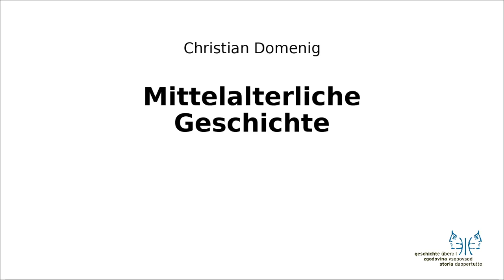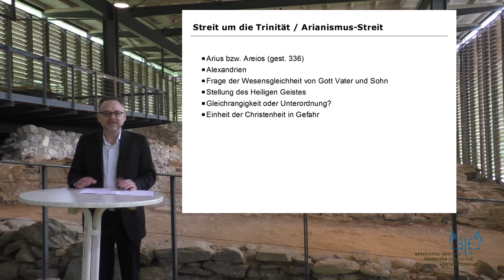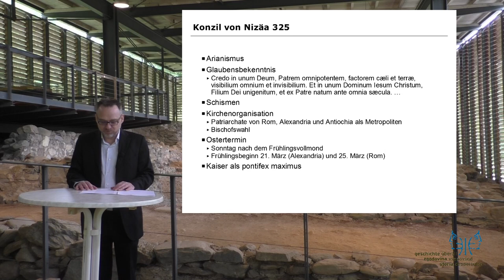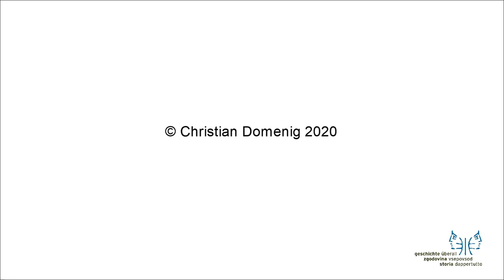Mittelalter I 2 Konzil von Nizäa